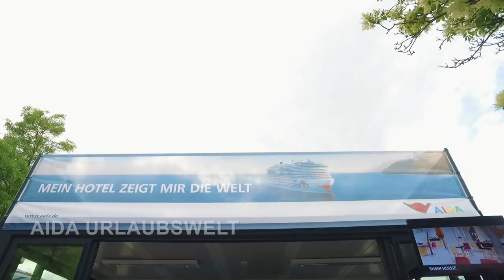Hamburger Hafengeburtstag 2018 mit AIDA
Ein Wochenende voller spannender Aktionen und großer Emotionen: So schön war der Hamburger Hafengeburtstag 2018 mit AIDA.